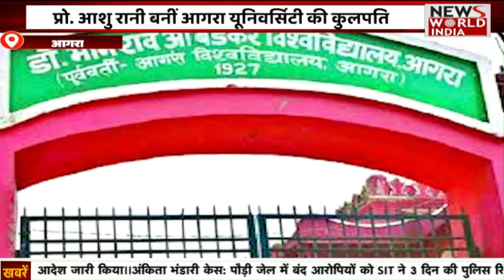Special Bulletin: हिंदी समाचार बुलेटिन| Breaking News । News World India